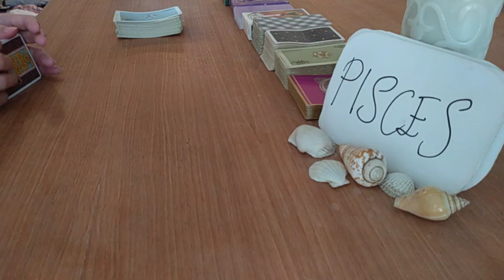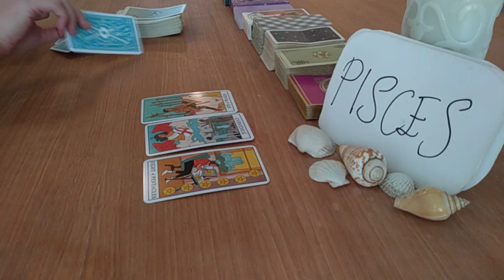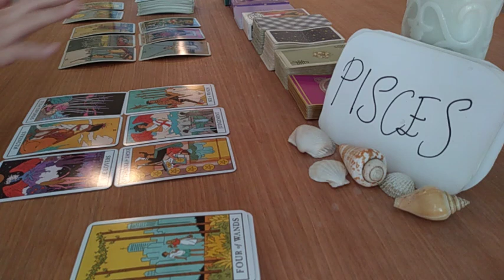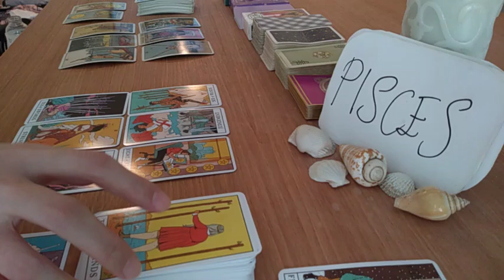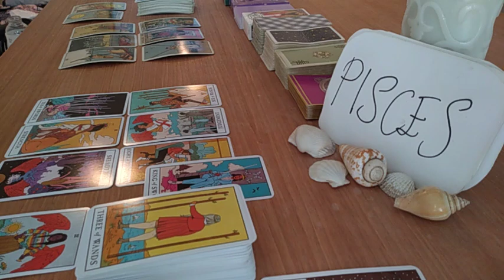PISCES ❤️ 3RD PARTY WANTS TO RECONCILE WITH YOUR PERSON BUT... ❤️ FEBRUARY 2021 LOVE TAROT GUIDE